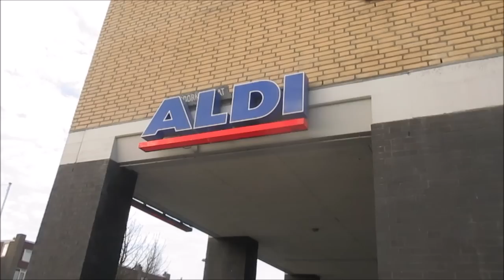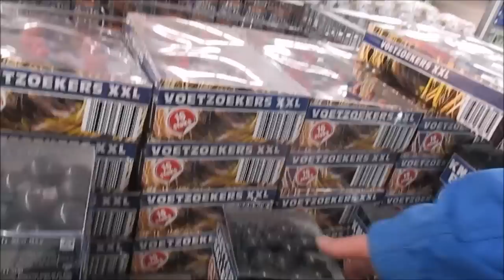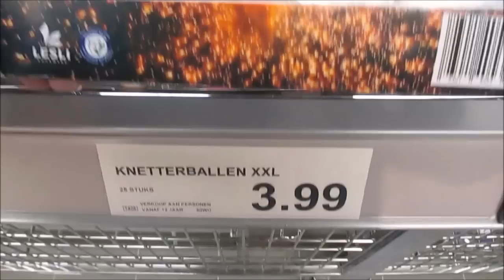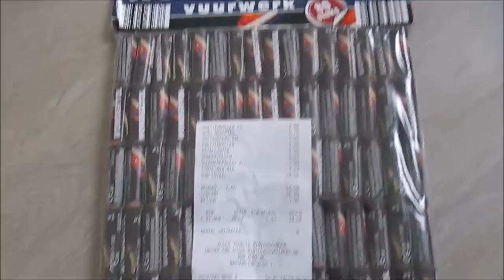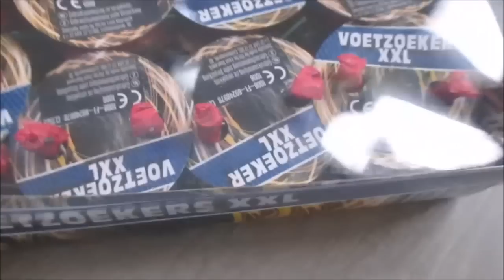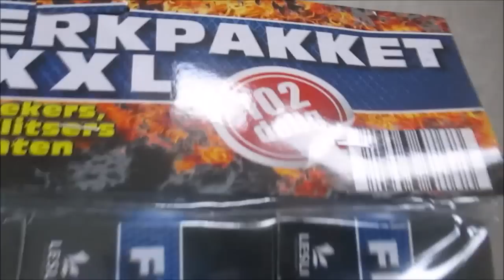Vuurwerkshoppen bij de: ALDI./2016. CATEGORIE 1 + leuk gesprekje met een vrouw ;-)... VUURWERK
Bij ons in de buurt kwam het natuurlijk weer ietjes later binnen, dan in de andere provincies, maar dat maakt niks uit...Beter te laat dan helemaal niks. Dus heb ik nu ook bij de ALDI wat CAT1-vuurwerk gekocht...Bekend spulletje, maar dat maakt wederom ook niks uit... Dit was mijn laatste Cat1 inkopen, ik vind het weer mooi geweest zo. ;-) ..Dat matje in het begin komt binnenkort in een stookvideo..PS: Dat is niet mij tuin..Dat is de tuin van een maatje, die was net verhuisd en hij was aan het verbouwen, vandaar die tyfuszooi ;-))

Muziek: Steam Phunk - Move On